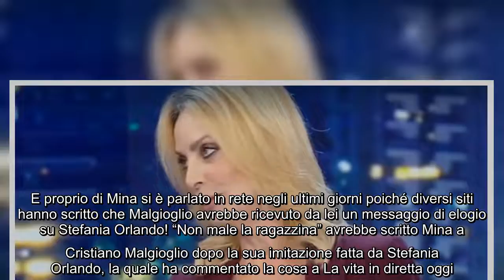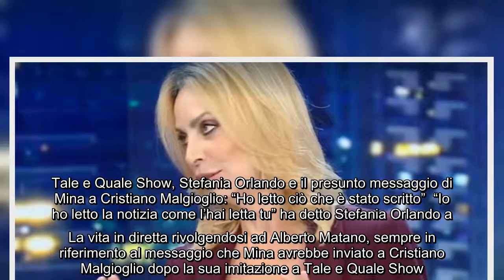La vita in diretta, Stefania Orlando e il messaggio di Mina a Malgioglio: "Lo hanno scritto..." E' s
La vita in diretta, Stefania Orlando e il messaggio di Mina a Malgioglio: "Lo hanno scritto..." E' stata ospite di Alberto Matano nella seconda parte